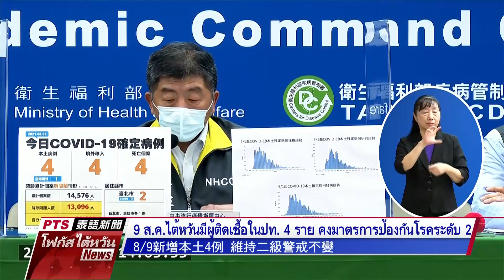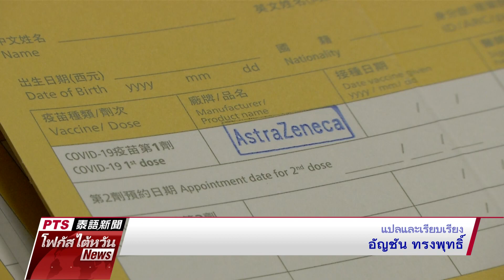20210809 PTS โฟกัสไต้หวัน 公視泰語新聞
ข่าวประจำวันจันทร์ที่  ๙ สิงหาคม ๒๕๖๔
๑.เกาสง-หนานโถว ฝนตกหนักมากทำภูเขาถล่ม สะพานขาดและถนนหลายแห่งทรุดตัว
๒.ฝนตกหนักต่อเนื่องทำราคาผักพุ่ง กระหล่ำปลีแพงขึ้นเกือบเท่าตัว
๓.9 ส.ค.ไต้หวันมีผู้ติดเชื้อในประเทศ 4 ราย คงมาตรการป้องกันโรคระดับ 2
๔.ไม่พอใจการจัดการโควิดของรัฐบาลไทย สุดสัปดาห์ที่ผ่านมาเยาวชนปลดแอก+แนวร่วมก่อม็อบ